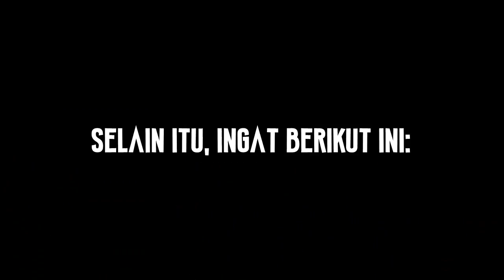MELIHAT CEWEK-CEWEK SURABAYA JAGO BERKELAHI ALA MUAY THAI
Shanti Dewi, Gita Yoshanti, Susanti.  Mereka hanya sebagian kecil cewek-cewek Surabaya yang gandrung Muay Thai.

Ini jenis olahraga yang sangat menguras peluh sekaligus keras karena kudu menempa diri untuk siap bertarung.

Apa sih manfaatnya buat cewek?

"Cewek zaman sekarang harus bisa membela diri sendiri,
nggak harus mengandalkan cowok," kata Shanti Dewi.

Apa manfaat lain?

Baca selengkapnya di Harian SURYA edisi Minggu, 23 April 2017.